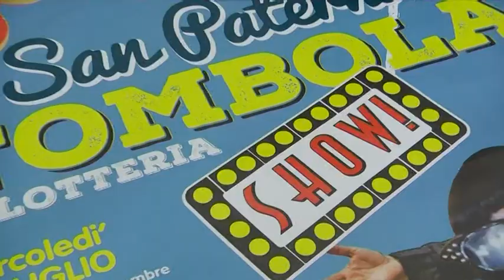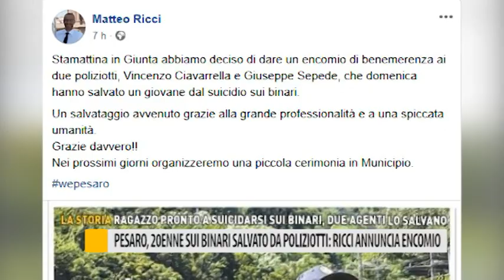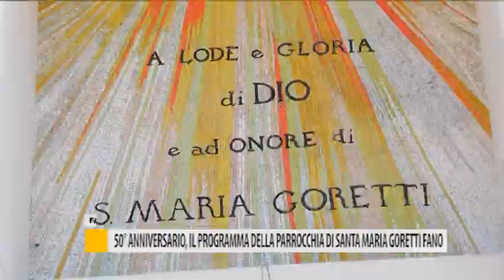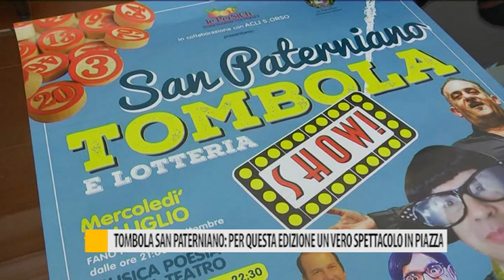Occhio alla Notizia 2 luglio 2019